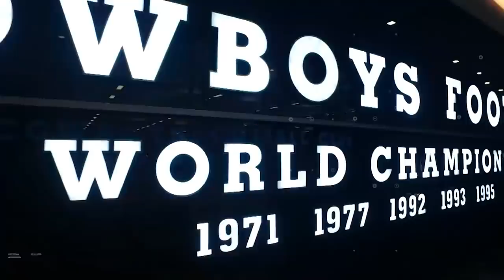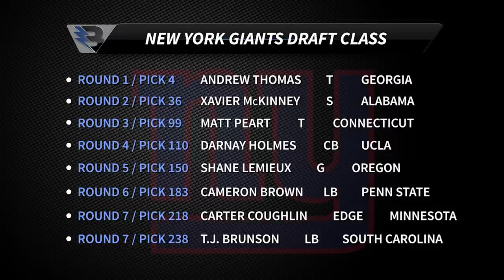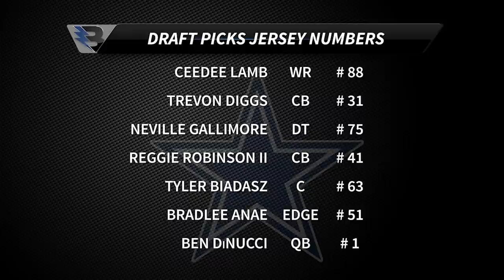The Blitz: Draft Aftermath with the MVP | Dallas Cowboys 2020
Bill Jones and Kyle Youmans have an exclusive interview with Vice President of Player Personnel Will McClay and what should the expectations be on the 2020 draft class.